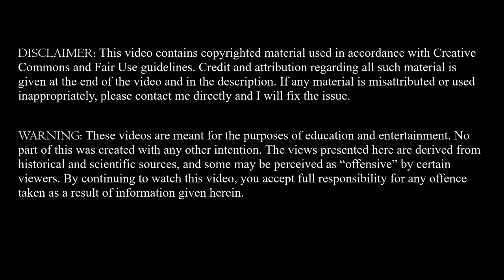this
Today we read from Julius Evola's analysis of Buddhism, The Doctrine of Awakening. The similarities with Platonism seen in this section are striking.